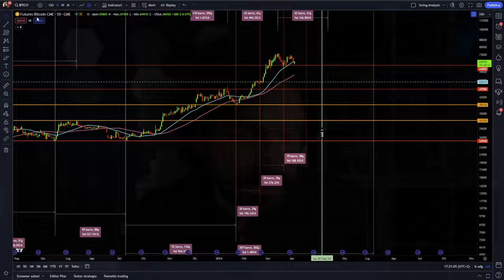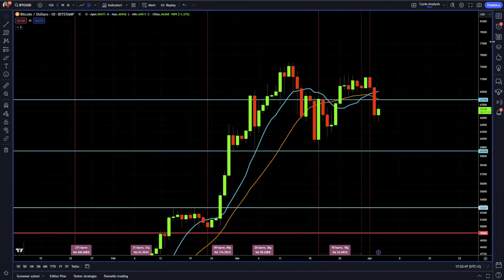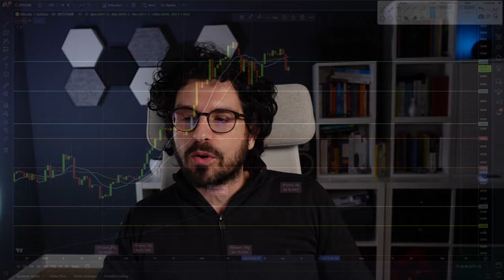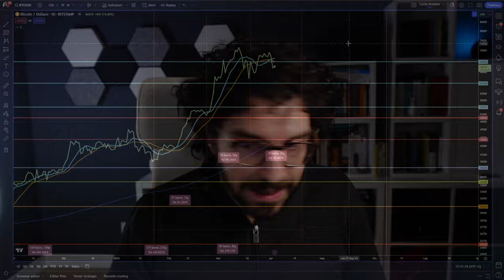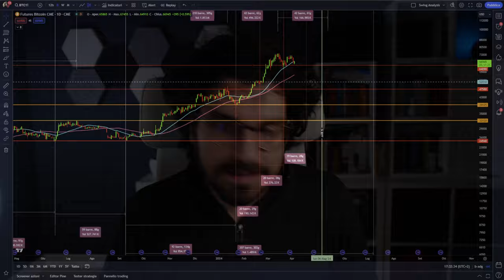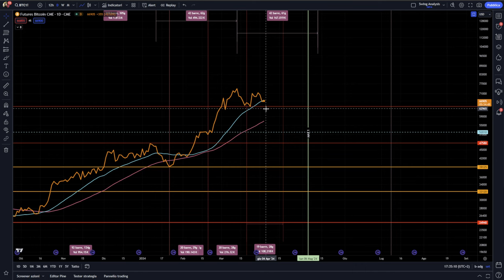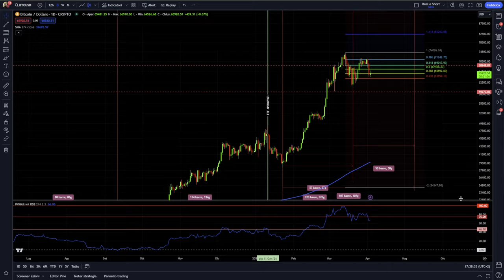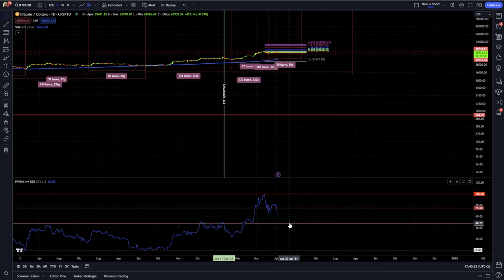BITCOIN I PROSSIMI 20 GIORNI SARANNO LA TUA OCCASIONE!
Parola d'ordine essere preparati. I prossimi 20 giorni potrebbero cambiare tutto.
Senti il fruscio dell'onda? L'analisi di breve periodo su Bitcoin ci indicache i prossimi 20 giorni saranno carichi di opportunità per chi è ancora sulla riva, indeciso se tuffarsi o meno nel dinamico mondo delle crypto.

Queste news sui grafici sono imperdibili.
Stay Crypto

00:00 Intro
01:30 Analisi mensile su Bitcoin: Le acque stanno per agitarsi?
05:00 Non ci sono ancora vincoli ciclici su Bitcoin
07:00 Analisi macro: Segnate questa data sul calendario, sarà cruciale.
10:00 Bitcoin: Una lente d'ingrandimento sui movimenti futuri.
14:20 L'analisi tecnica ha confermato questo pattern pericolosissimo
17:20 L'indicatore di eccesso ancora non è rientrato

LA MIA ATTREZZATURA VIDEO: